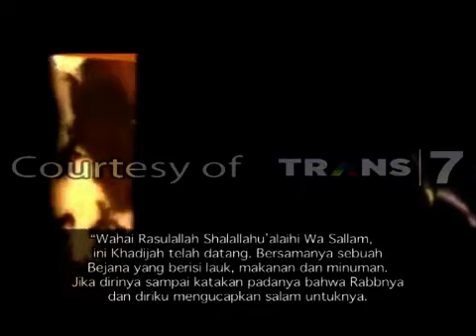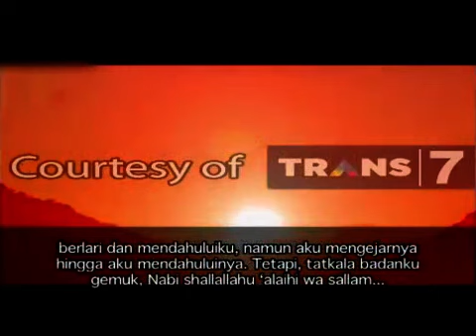Khazanah Trans7 'Cinta dan Perjuangan Dakwah Khadijah binti Khuwaylid' (26 Januari 2015)